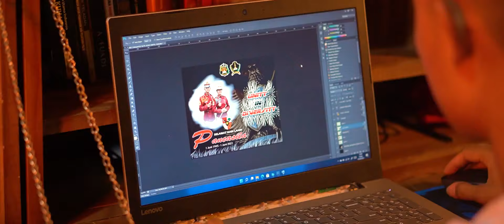Hobi Baru Di Tengah Pandemi Stay Healthy Stay Productive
Film ini diikutsertakan dalam lomba video SemarakMilad26LMI dengan tema
- Hobi Baru di Tengah Pandemi
- Jaga Lingkungan: Kita Sehat, Bumi Selamat

Semoga bermanfaat!